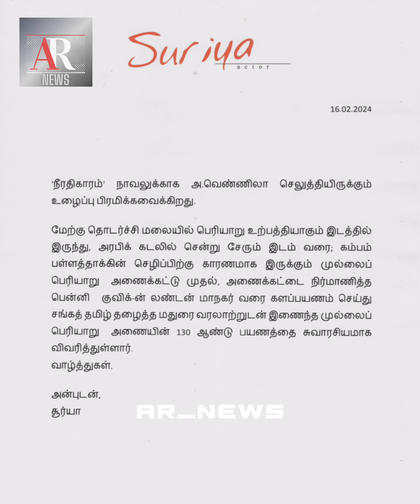appreciate Vennila for Neeradhikaaram Naaval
ɴᴏᴛᴇ:ɪ ᴅᴏ ɴᴏᴛ ᴏᴡɴ ᴛʜᴇ ᴄᴏᴘʏ ʀɪɢʜᴛ ғᴏʀ ᴛʜᴇ ᴘʜᴏᴛᴏs , ᴍᴜsɪᴄ,sᴏɴɢs ᴀɴᴅ ᴀɴʏ ᴍᴇᴅɪᴀ ғɪʟᴇ ɪ ᴀᴍ ᴘᴏsᴛɪɴɢ. ᴛʜɪs ɪs ᴘᴜʀᴇʟʏ ғᴏʀ ᴇɴᴛᴇʀᴛᴀɪɴᴍᴇɴᴛ ᴘᴜʀᴘᴏsᴇ ᴀɴᴅ ɴᴏᴛ ᴍᴇᴀɴᴛ ғᴏʀ ᴍᴏɴᴇᴛɪᴢᴀᴛɪᴏɴ.ɪғ ᴀɴʏ ᴘʀᴏʙʟᴇᴍ ᴘʟᴇᴀsᴇ ᴍᴇssᴀɢᴇ ᴀɴᴅ ᴛʜᴇ ᴍᴇᴅɪᴀ ғɪʟᴇ ᴡɪʟʟ ʙᴇ ɪᴍᴍᴇᴅɪᴀᴛᴇʟʏ ʀᴇᴍᴏᴠᴇᴅ. ɴᴏ ɴᴇᴇᴅ ᴛᴏ sᴇɴᴅ ᴀ sᴛʀɪᴋᴇ. ᴛʜᴀɴᴋʏᴏᴜ..😊🙏

CONTENT DISCLAIMER: This video is not intended or made for kids in any way. monetary in nature or pertain to advertising credits which may be earned (whether such credits are convertible to cash or not)

                 © Copyrights - AR_NEWS